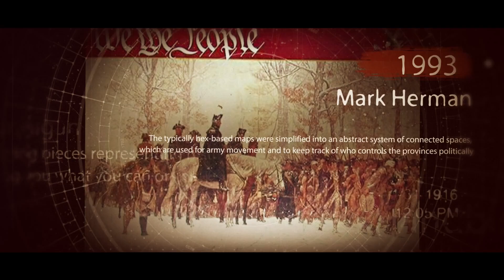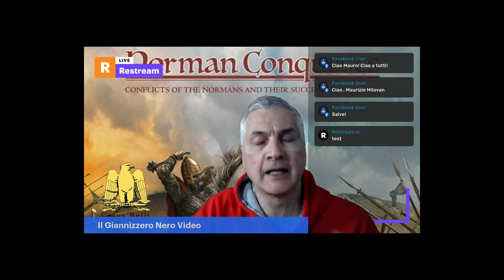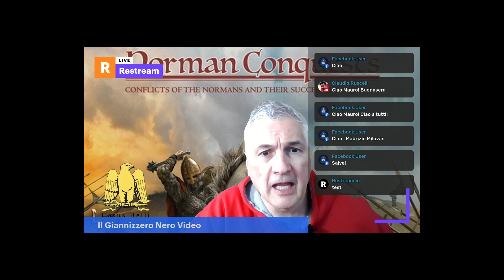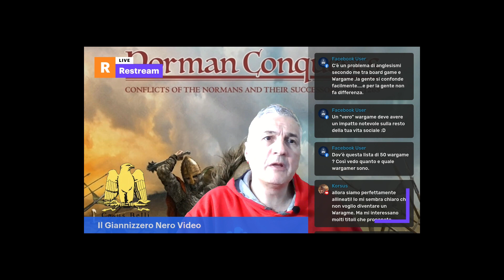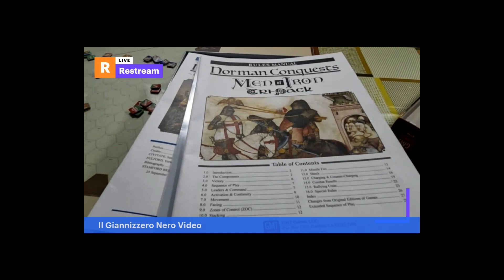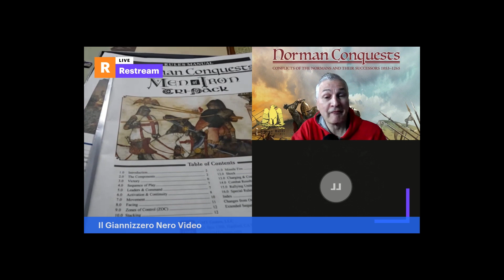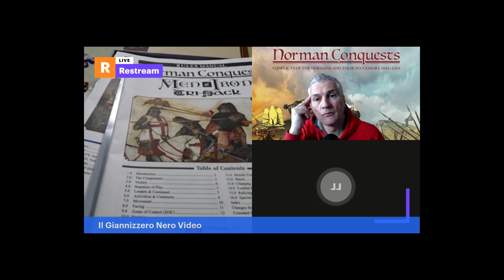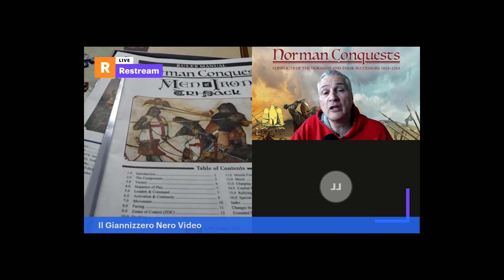Il podcast del Giannizzero Nero - Essere Wargamer